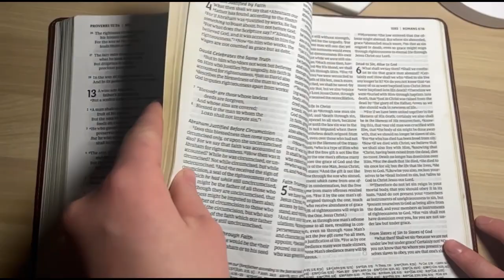Ressurection Life by John Nuedorf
We are live every Sunday morning from 9:30 - 11:00. Feel free to join and submit any thoughts or questions you have during the live stream.